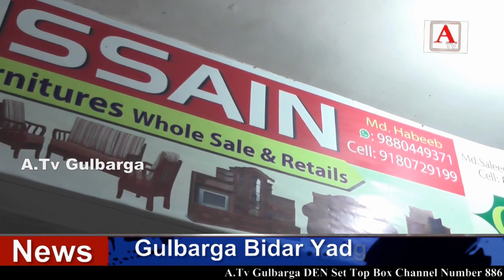Opening Ceremony Hussain Funitures Whole Sale & Retails A.Tv News 17-11-2018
Opening Ceremony Hussain Funitures Whole Sale & Retails Hussain Icon Centre Misbah Chowk MSK Mill Ring Road Gulbarga A.Tv News 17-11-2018